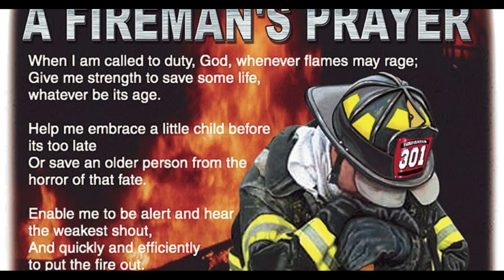MARCO SOLO ~ FIREMAN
Marco Solo ~  I'm the Fireman  rockOn with the  SoloBros .. This video was made using a cassette from 1996 that my Brother Marco recorded on a cassette deck .. real primative stuff.. photos are 90% off the internet. SOLORAMA Cette vidéo a été réalisée à l'aide d'une cassette de 1996 que mon frère Marco a enregistrée sur une platine cassette .. de vrais trucs primitifs .. les photos sont à 90% sur Internet.